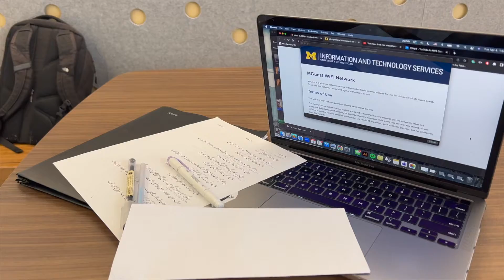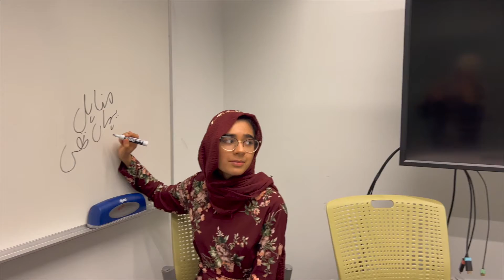2023 BEST PICTURE WINNER - MURDER MYSTERY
The 2023 CSAS South Asian Languages Video Award for Best Movie went to second-year Urdu’s Murder Mystery by Zahra Basha, Iman Kadwani, Aleezah Manzoor, and Minahil Raheel. In this video, the girls are invited to a mysterious party. Once they arrive, the lights go out, and they find the body of a girl they recognize from Urdu class. They all decide to work together and investigate what could have happened to her.